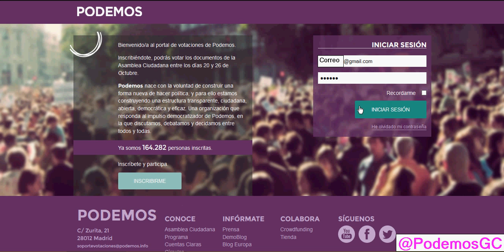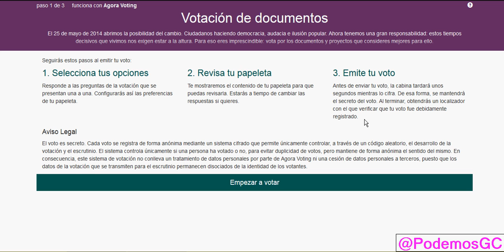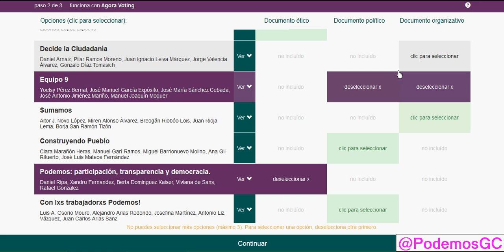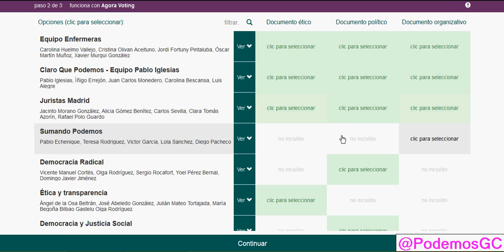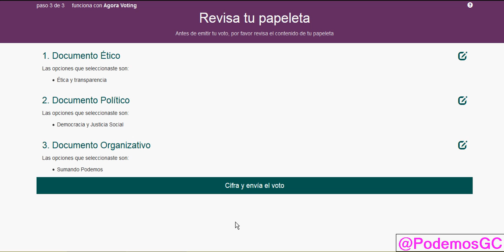Cómo votar Documentos Podemos (20-26 oct '14)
Videotutorial básico de cómo votar los documentos político, ético y organizativo para el proceso constituyente de Podemos.